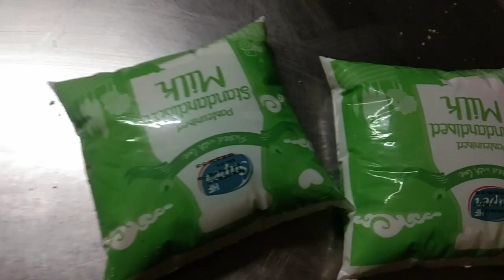How to make home made Chocolate truffle recipe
How to make home made recipe Chocolatetruffle recipe